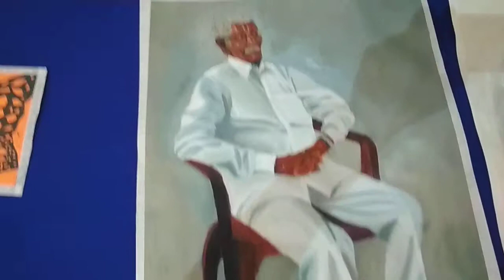PAINTING EXHIBITION at NEHRU ART GALLERY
A short term painting course students works displayed in the Nehru Art Gallery, JNAFAU College of Fine Arts, Masab Tank, Hyderabad _500 028,Telangana State, India